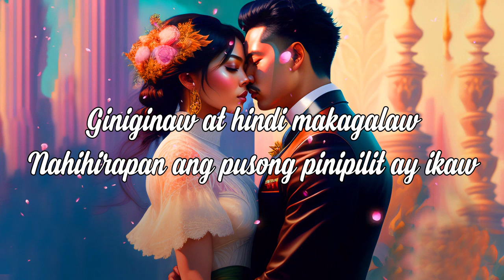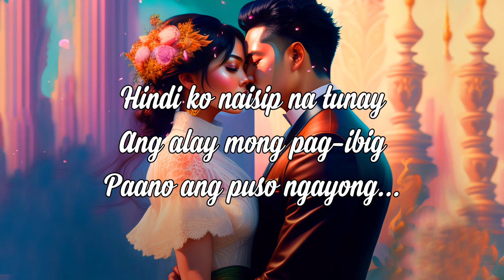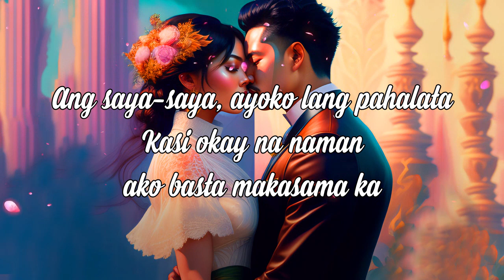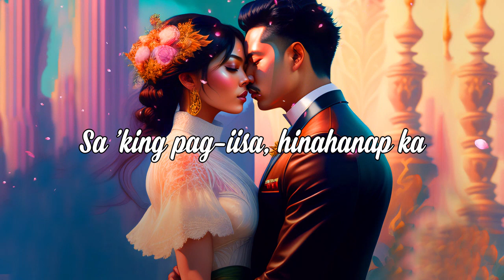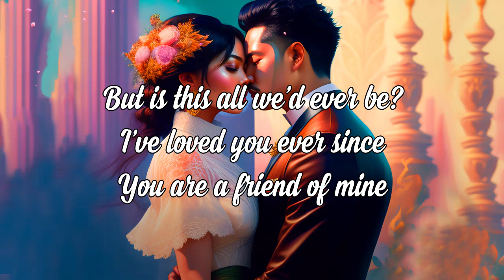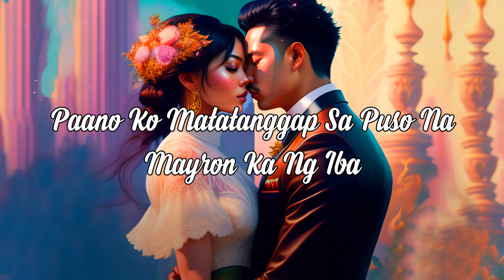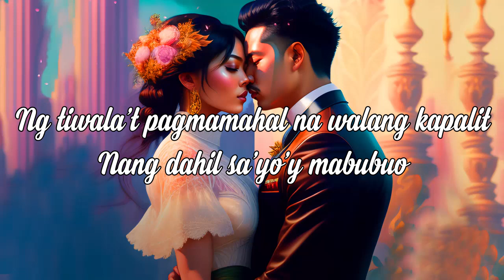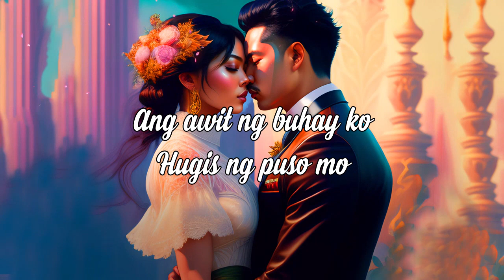Opm Pampatulog Tagalog Love Songs Nonstop 🌼Beautiful And Ralaxing Opm Love Songs Playlist